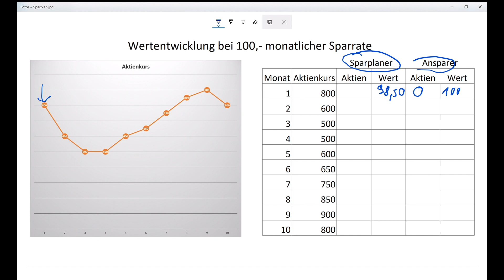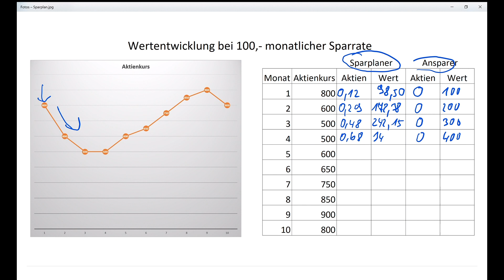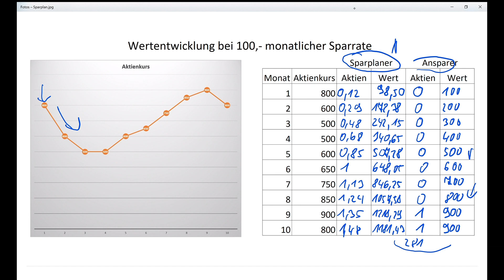Wie kaufe ich Tesla, oder andere teure Aktien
In diesem Video stelle ich Euch meinen Weg vor, um mit überschaubarem finanziellem Aufwand auch teure Aktien kaufen zu können.